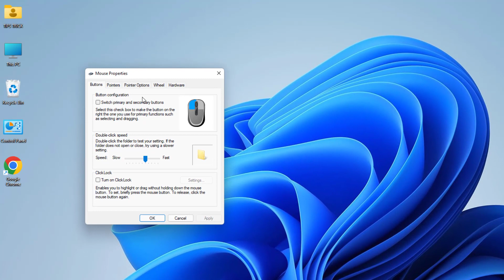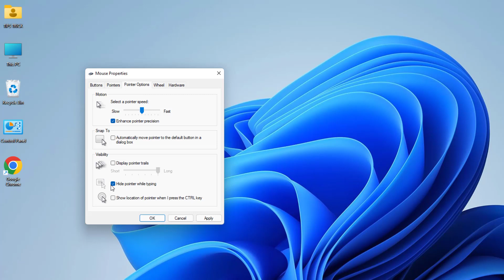How To Fix Mouse Pointer Moves Automatically in Windows 11 | ফিক্স মাউস পয়েন্টার অটোমেটিক মুভস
Here in this video tutorial, I will show you guys how to fix a Laptop or PC mouse pointer Automatically moving in your Windows 11.